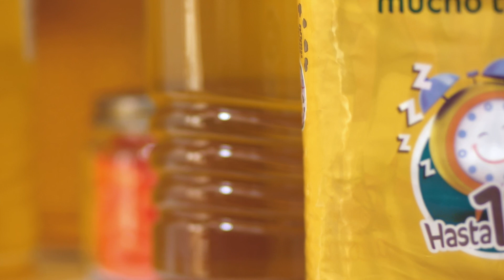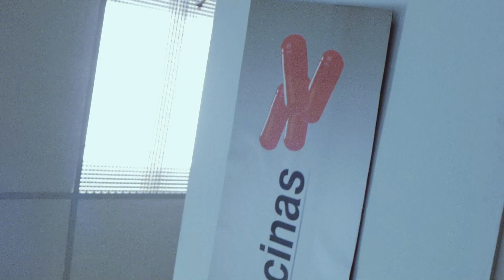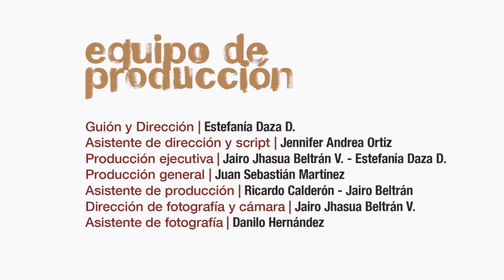Mandarinas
SINOPSIS

Desubicado, un joven con el Síndrome de Asperger y el Trastorno Esquizoafectivo, hace una fila en un
supermercado para conseguir mandarinas. Después de una larga espera, él sólo recibe las pepas.

DIRECCIÓN, GUION Y MONTAJE
Estefanía Daza

Jennifer Ortiz

PRODUCCIÓN GENERAL
Juan Sebastián Martínez

Ricardo Calderón
Jairo Beltrán Cortés

Jairo Jhasua Beltrán

Danilo Hernández

Jenny Ceballos

ASISTENCIA DE ARTE
Melba Lucía Velásquez
Diala Alexandra Beltrán

VESTUARIO Y MAQULLAJE
Mario Rodríguez

SONIDO DIRECTO
Cesár Martínez

MICRÓFONO
Anais Pinzón

Jorge Andrés Daza

DISEÑO GRÁFICO
Ricardo Correa (Zokos)

2014